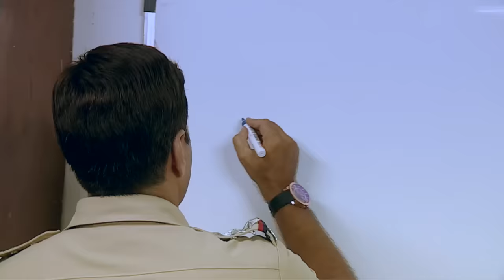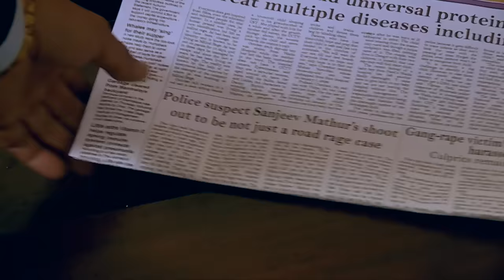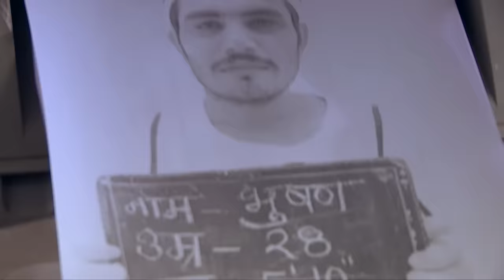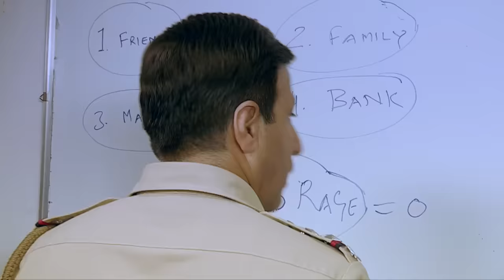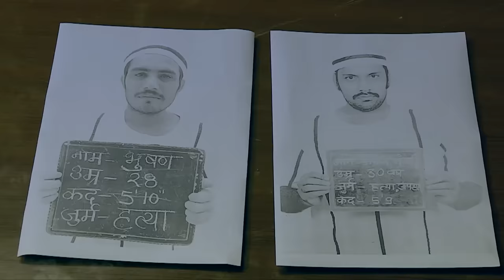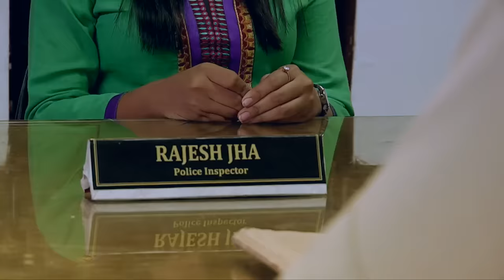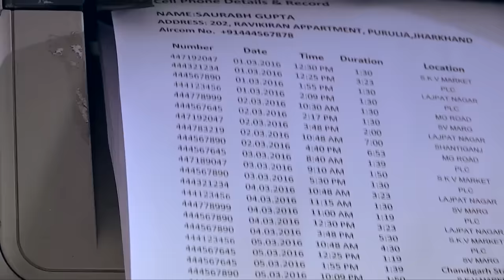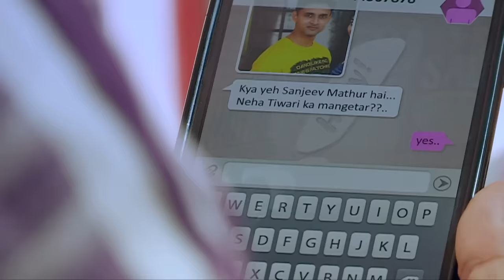Neha कर रही थी एक साथ दो लड़कों को Date | Crime Patrol Series | TV Serial Episode